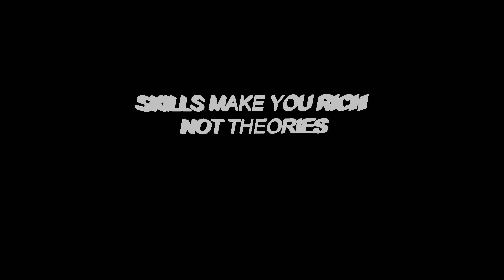SHAIKH MISRI DARGAH 787 URS MUBARAK ANTOPHILL #10/100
Shaikh misri vlog
Urs Mubarak
Shaikh misri ANTOPHILL
Mumbai urs vlog
Shaikh misri Antophil vlog
Mumbai shopping
Mumbai vlog
Mumbai lifestyle
Mumbai, fashion
Daily vlogs in Mumbai
Festival shopping in Mumbai

THIS VIDEO WAS MADE UNDER HYGIENE CONDITIONS. TAKEING ALL NECESSARY PRECAUTIONS

Music I use :
Intro sound: intro music it take for YouTube library

Till then stay blessed stay happy and I love uhh all

I am more active on instragram

If you didn't then make sure you
Coz it's totally free so hit the button and enjoy (THANK YOU)